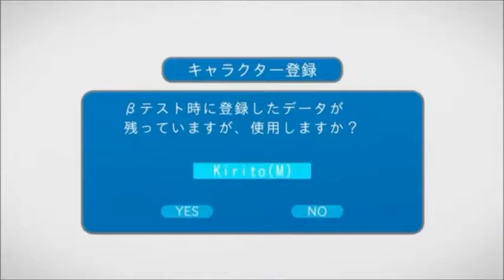Kirito (AMV) - Never Too Late